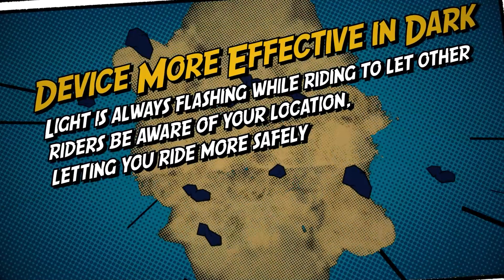Mofit - The right choice for the children`s safety.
device more effective in dark